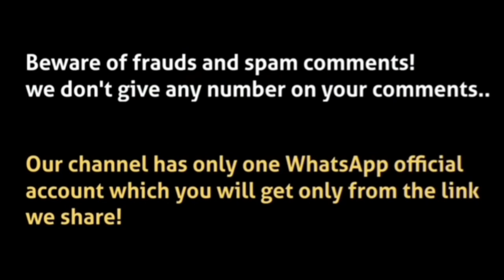18 बार लिख दो Manifest Impossible Wish ✨